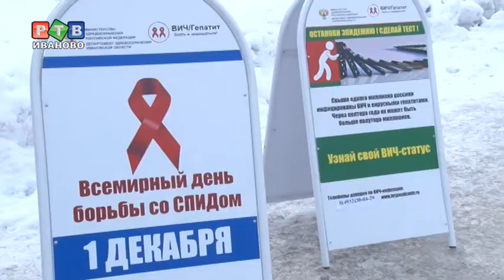В регионе зарегистрировано 8525 больных ВИЧ